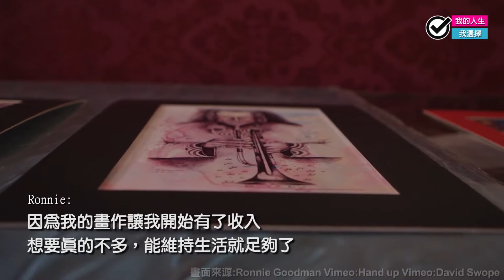【出獄後流浪藝術家 給自己個重新開始的機會】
因毒品與竊盜入獄服刑
無家可歸的生活到現今成為藝術家
找到改變的方式
讓他的人生有了向前的動力!

【訂閱YouTube】 觀看更多故事、影音！🔥

✔ 激勵的人生故事
✔ 傳遞正向價值觀
✔ 報導應該被看見的世界

現在加入LINE@好友📱，正能量 好故事不在錯過 🔥